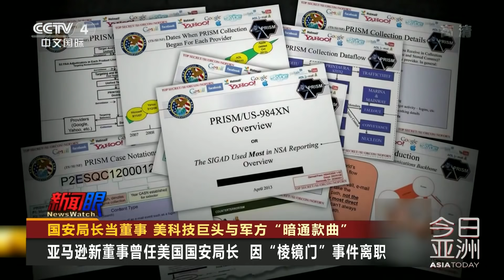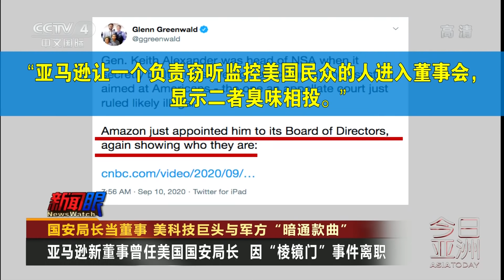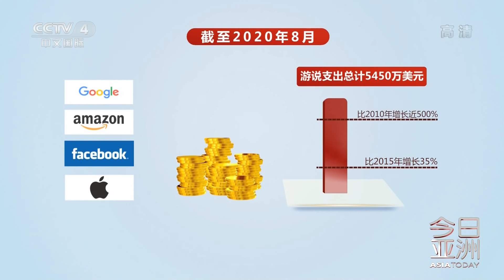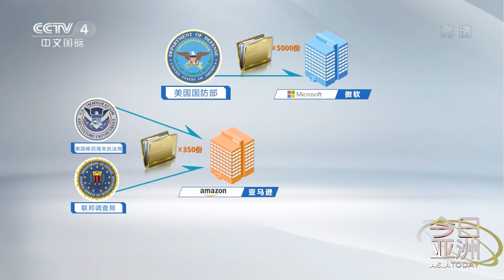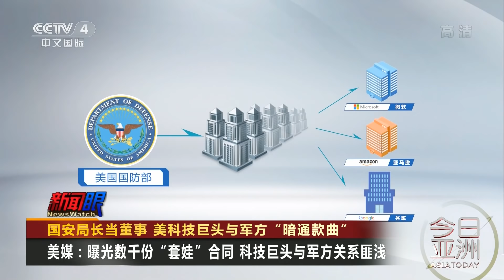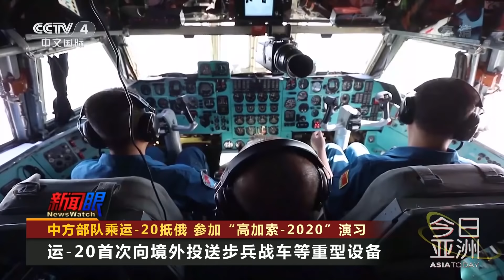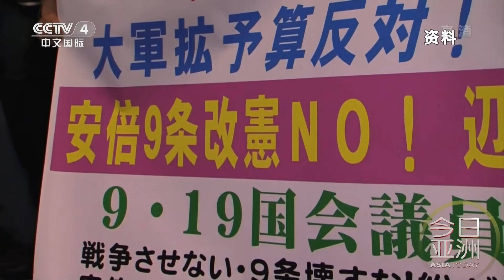国安局长当董事 美科技巨头与军方“暗通款曲” 20200912 |《今日亚洲》CCTV中文国际